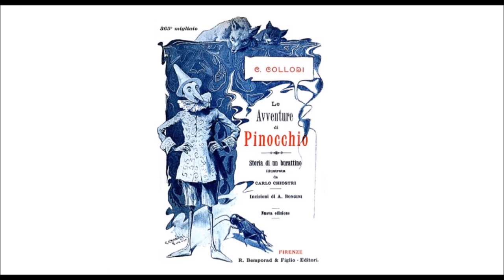Audiolibro C. Collodi: Le Avventure di Pinocchio - Capitolo XXXVI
Finalmente Pinocchio cessa d’essere un burattino e diventa un ragazzo.

*LINK UTILI*
Acquista Audiolibri: